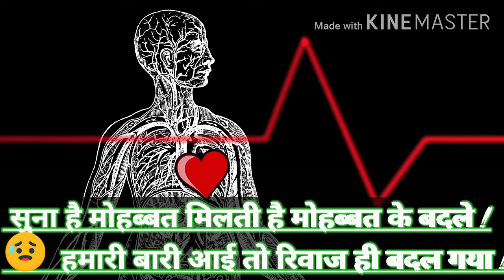HeartBroken What'sApp Status Love Sad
Love status | Sad | Heartbroken | What's app Status

Music Song credits in this video :

REPLAY PRODUCTIONS Bhavesh Karara | Gurraj Bachher | Gurjeet Anand Presents

THE BREAKUP ANTHEM by RAJEEV RAJA Actor, Singer, Lyrics & Composer : RAJEEV RAJA
Music Arranged By : ADITYA DEV Featuring : MICHELLE ASHFIELD, BHAVESH KARARA, GURRAJ BACHHER, GURJEET ANAND
Video by : ARGALIAN PICTURES Director, DOP & Editor : SUSHEEL MEHTA Camera : KARAN SONI, Assitant MANOJ (SRK Vision Mumbai) L
ights : ANIL Makeup Artist : ALCHEMIC BEAUTY by ISHA MAHABAL,
Costume Stylist : KAMLAXI GUPTA Locations : YEDA REPUBLIC, THE BOMBAY DHABA Live Footage courtesy : Naked Eye Events (Hiren Chavda Photography) Digital Marketing Team : AJAY KUDVA, STAFFORD FERNANDES